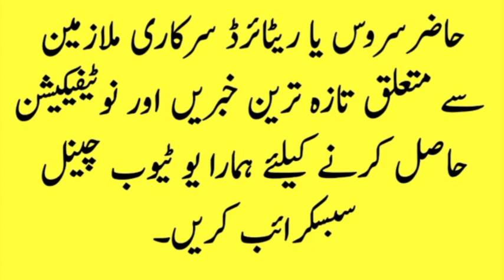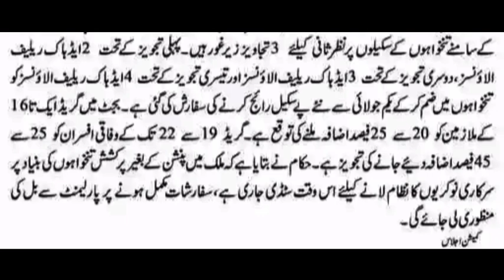pay and pension commission recommendations to increase Salary and Allowances in Budget 2022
here i am sharing good news for government employees of Pakistan

pay and pension commission recommendations to increase 20% salary of govt employees of grade 1 to 16 and 45% for govt employees of grade 19 to 22

medical allowance increase 100%

100% increase in medical allowance of govt servants

latest news of pay increase budget 2022

latest news of salary increase budget 2022

pay and pension increase latest news budget 2022

merge of adhoc relief allowance in budget 2022

adhoc relief allowance merge news today

latest news of upgradation of federal government employees

federal govt employees pay and pension increase news today

pay and pension increase news 2022 of federal govt employees

federal govt servants salary increase news today

time scale promotion of federal govt employees

latest pay and pension increase news of govt employees